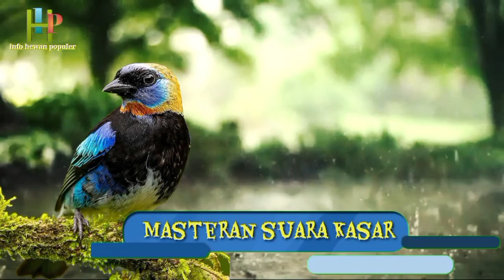MASTERAN PEDAS masteran suara tembakan kasar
Saya buat suara masteran kasar, buat masteran burung, bisa buat masteran murai batu

masteran kasar ini bisa untuk burung rumahan maupun lomba semoga bermanfaat terimakasih

burung kecil full tembakan
masteran kombinasi
masteran burung tembakan kasar
for shama bird

GACOR KICAU